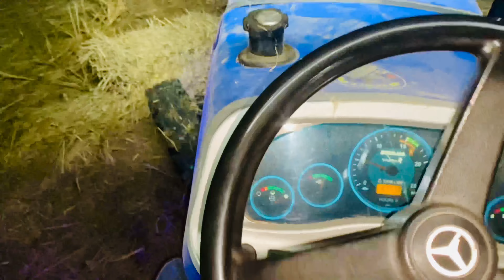Sonalika 750/New holland 3630 ਦੀ baler ਤੇ performance//ਸ਼ਰਤ ਲਾਗੀ ਅੱਜ ਦੋਨਾ ਚ ਕਿਹੜਾ ਜਿੱਤੂ💪